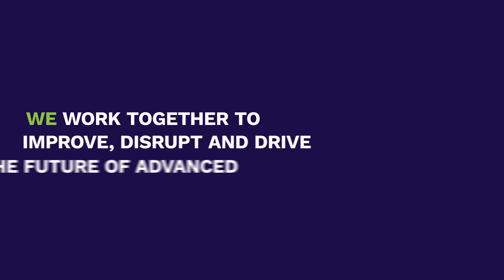The Patient’s Eye View of the Kymriah® Story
Emily Whitehead was diagnosed with acute lymphoblastic leukaemia (ALL) when she was five years old. The five-year survival rate of ALL is 85% but Emily was in the minority. She relapsed in October 2011 and a bone marrow transplant was scheduled but Emily relapsed again just weeks before the transplant date and doctors felt they had run out of options and recommended that she go home on hospice.

At Phacilitate Leaders World 2019 in Miami, FL, Tom Whitehead, Emily’s father describes what happened from that moment and how his decision to get a second opinion from doctors at the Children’s Hospital of Pennsylvania (CHOP) changed their lives. Emily was the first child in the world to receive CAR-T treatment, a huge risk that has certainly paid off, as Emily is now seven years cancer free.

Anthony Davies, CEO, Dark Horse Consulting leads the interview with Tom Whitehead and Bruce Levine, Barbara and Edward Netter Professor in Cancer Gene Therapy at the University of Pennsylvania where we hear about Emily’s experience during treatment, her perfect flow cytometry results (that Bruce has displayed proudly in his office!) and Emily’s bravery at the FDA drug approval meeting.

The Whiteheads have blazed a trail, in fact, Bruce told the audience that ‘There’s no family that has done more for the approval of a drug than the Whiteheads have done for Kymriah…” but there is still a long way to go until the drug is readily available for the patients that need it and that’s what Tom and the Whitehead Foundation are striving for every day.

“Educating oncologists, we’d like to see more of…our local oncologist told us we were basically wasting our time going to CHOP’ says Tom. This plus getting funding for drugs like Kymriah are two of the biggest barriers to accessing treatment but with patient advocacy, like we’re seeing demonstrated from the Emily Whitehead Foundation will play a huge part in overcoming these hurdles.

There were four inspiring and eye-opening discussions led by Anthony Davies at Phacilitate Leaders World, which will be published over the coming month. or join us on LinkedIn to get the latest updates…

Up next is Michael Meyers, Co-President and Head of Investment Banking, T.R Winston & Company who answer the question ‘advanced therapies: cost-effective but unaffordable?’